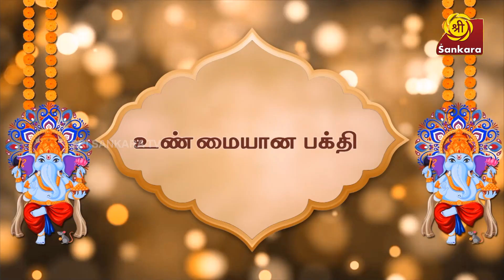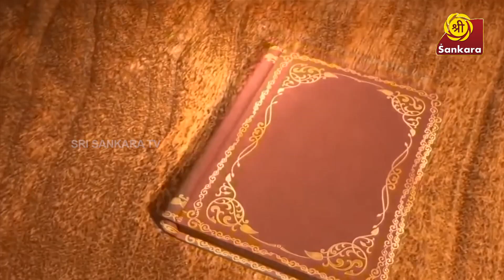காளிதாசரின் பக்திக்கு காளி ஏன் கட்டுப்பட்டாள்? l Revathi Sankaran | Pillayar Petti 2.0 l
மறந்து போன மகத்தான விஷயங்கள்

உங்கள் srisankaratv Youtube சேனலில்
பிள்ளையார் பெட்டி 2.O

Pillayar petti on Sri Sankara TV. It is hosted by Mrs. Revathi Sankaran. Through this series, Mrs. Revathi Sankaran beautifully describes the myths, legends, Hindu culture of our country and why we should follow our ancient culture even today.Each story in each series.Interesting explanations.
Sri Sankara TV

பிள்ளையார் பெட்டியிலே என்ன என்ன இருக்கு ?
புராண கதைகள், பாட்டு விளையாட்டு
பழமொழி விளக்கம் , பரம்பரை வழக்கம்
ஆன்மீக கருத்து, அறநெறிப்  பாடல்
மறந்திட்ட விஷயம் , மறுபடி உதயம்
அன்றைய வாழ்க்கை , கிராமத்தின் சிறப்பு
பழமையின் பெருமை , பண்டிகை அருமை
பிள்ளையார் பெட்டியிலே இத்தனையும் இருக்கு.